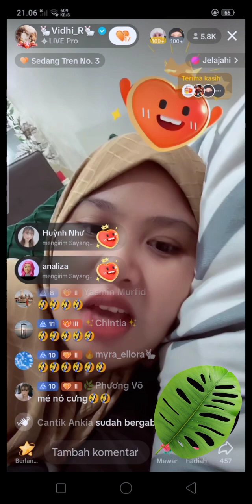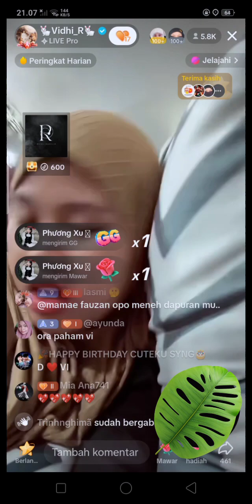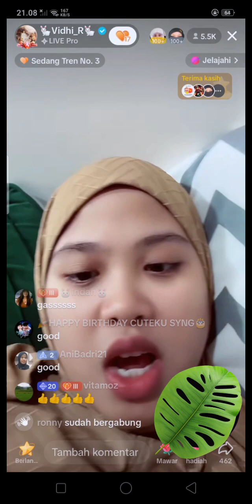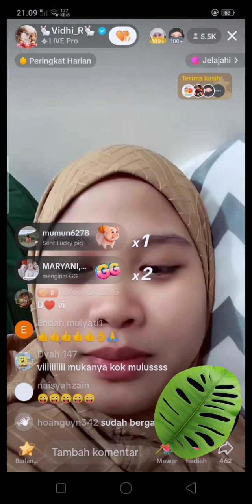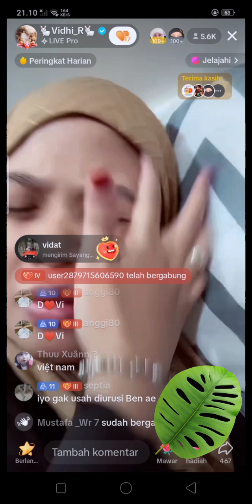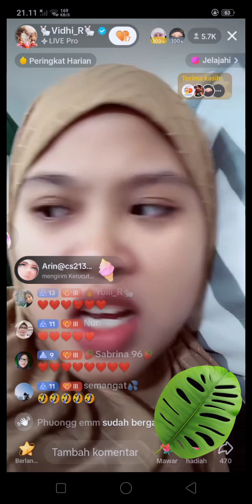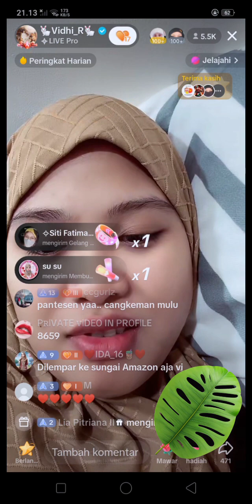BAHAS AXIT GAK ADA HABISNYA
live vidhia pada 19-12-23